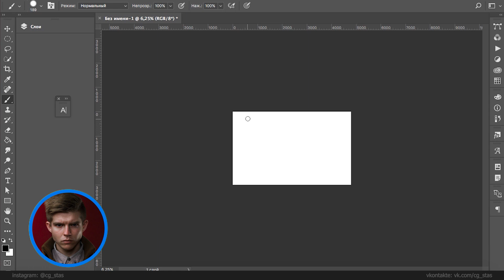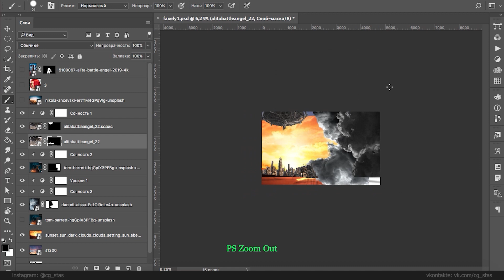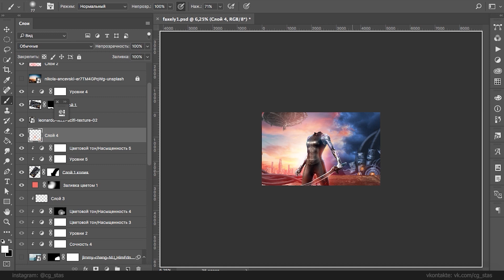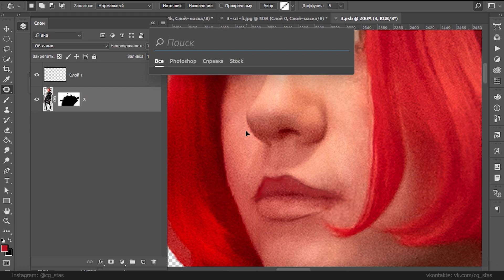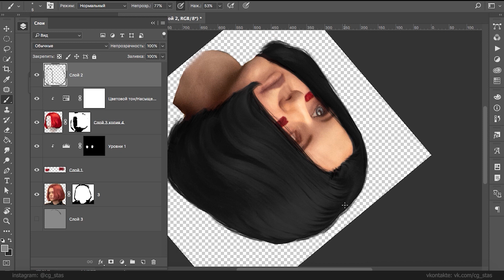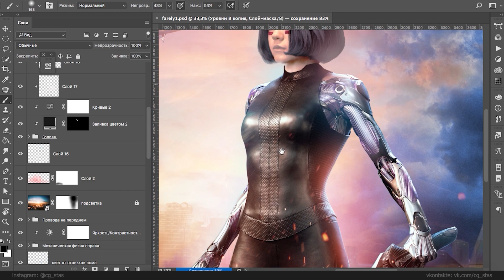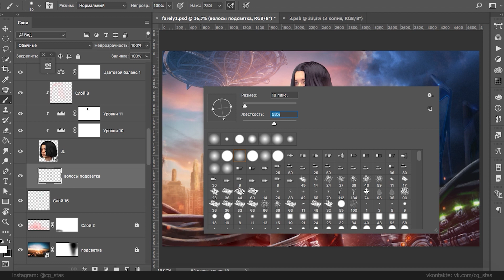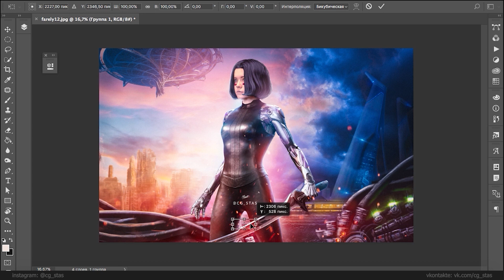FARELY ПОЛНЫЙ ПРОЦЕСС ФОТОШОП ОБРАБОТКИ | Photoshop real time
Если вы видели мой ролик по работе для конкурса Farely, то знаете, что это обещанная полная версия. Да, наконец-то набралось 100 лайков на этой неделе и раз обещал - делаю.

Тут будут видны все нюансы, затупы и лайфхаки. Главное, что следует уловить это логику постороения работы и мышление о методах достижения результа на долгой дистанции в создании digital art.

Это фотошоп обработка действительно интересная и буду рад, если напишите в комментах, что вы узнали из этого видео, а какие моменты нужно осветить подробнее. Очень хочу перейти больше в обучающие ролики, а не только спидарты.

Photoshop real time photo manipulation